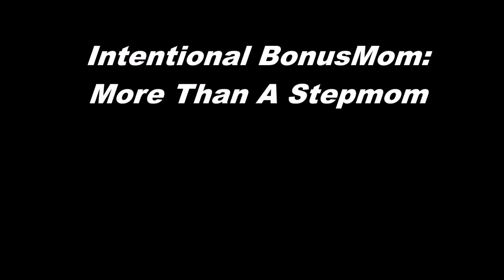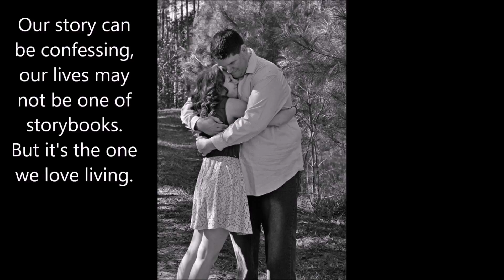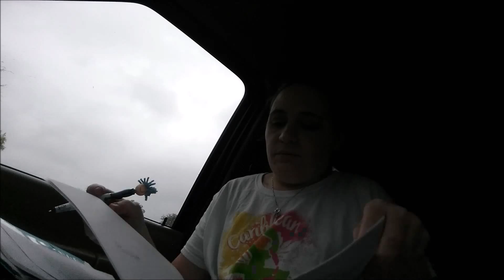Intentional BonusMom: Easter Sunday Fun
We had a great Easter Sunday! Remember the real reason for today.